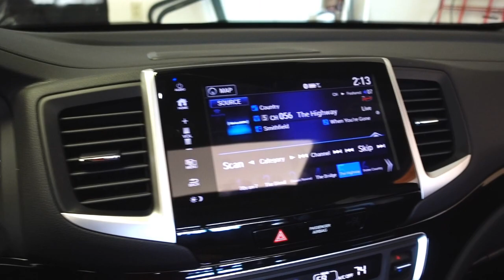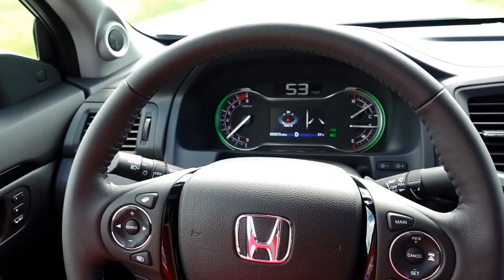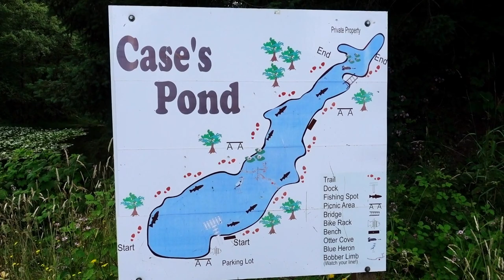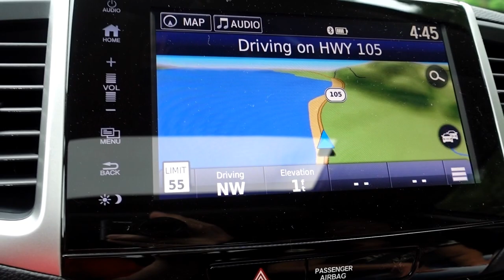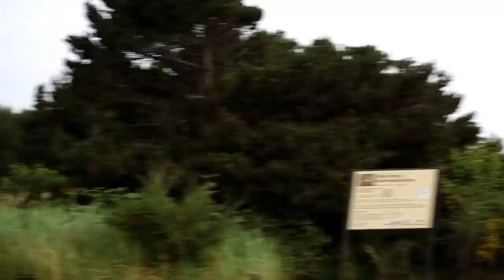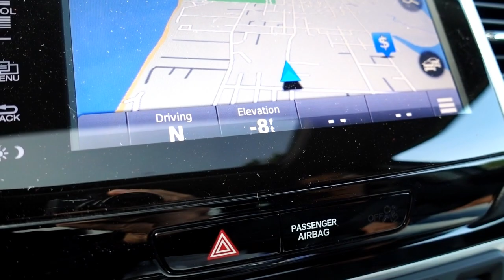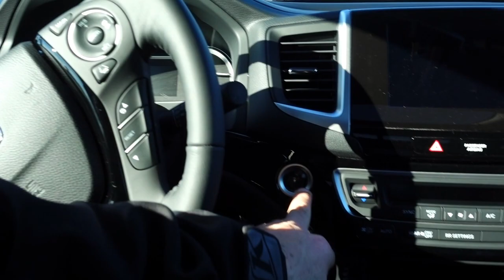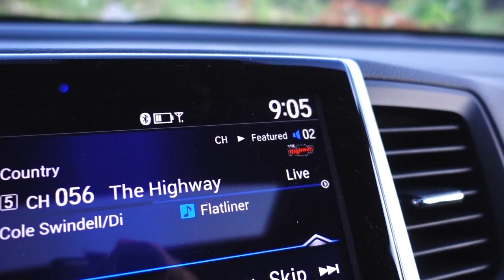First Honda Road Trip!! • 2017 Ridgeline RTL-E! | TheSmoaks Vlog_602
All But Drives Itself..! | Amazing Comfort & Technology! | Small Coastal Towns!

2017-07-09: I paired phones to the Ridgeline and we were off to the small coastal town of Westport, Washington.  It was a wonderfully relaxing drive and we could not be happier with the new Honda Ridgeline..!

 2016 Indian Chieftain
 2016 Cam-Am Spyder Roadster RT-S Special Series
 1983 Yamaha XVZ12TK Venture 1200